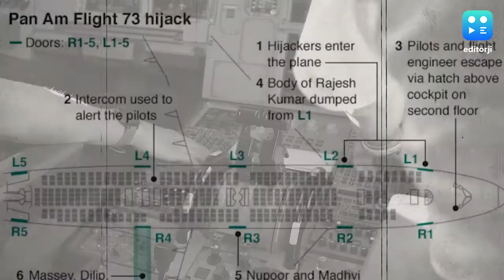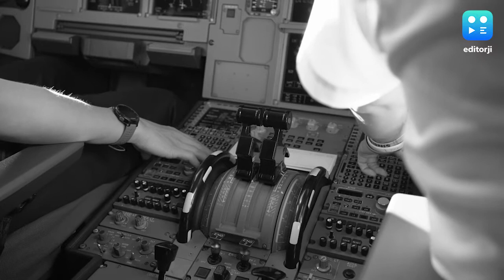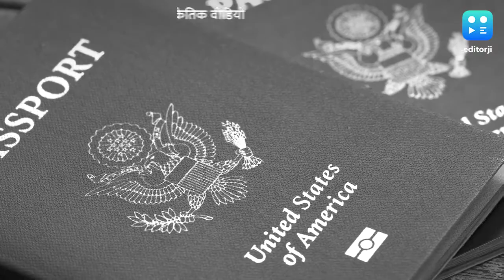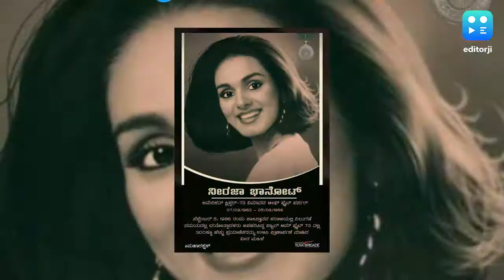नीरजा भनोट की कहानी: भारत की वो महिला जिसकी मौत पर रोया पाकिस्तान! | झरोखा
नीरजा भनोट ने Pan Am Flight 73 के यात्रियों को बचाते हुए अपनी जान गंवाई थी. नीरजा की फ्लाइट को 5 सितंबर 1986 के दिन हाईजैक किया गया था. आइए जानते हैं नीरजा भनोट की जिंदगी को करीब से...